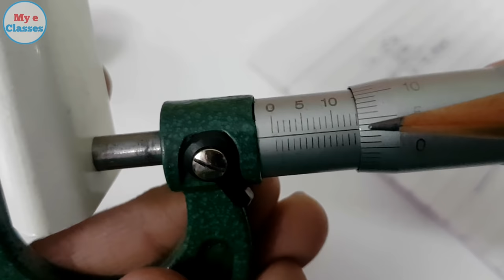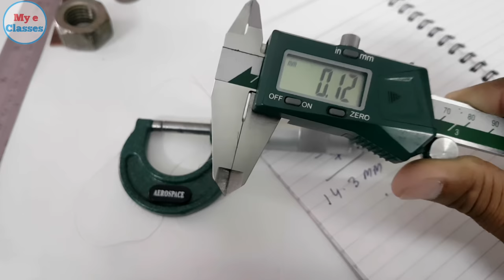How To Use Micrometer || Micrometer Kaise Dekhte Hain || How To Read Micrometer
🔴 Best Vernier Caliper Buy Amazon

🔴 Best Book For Fitter Mechanical Student

🔵 Electricin Book

🔴 My Dell laptop in Budget 💥

दोस्तो इस विडियो में आपको माइक्रोमीटर चलाना सिखाएंगे
              यदि आप इस विडियो को पूरा देखते हैं तो आप माइक्रोमीटर चलाना सिख जायेगे और अपने दोस्तों को भी सीखा देगे ।
             इस विडियो मे हम जिस भी वस्तु को माइक्रोमीटर से नापगे उसका हम आपको डिजिटल प्रूफ भी देगे
         इस विडियो में हम बाल जैसे तार को भी नापेंगे और इसका इसका भी प्रूफ देगे ।

माइक्रोमीटर कैसे चलाये सीखे अच्छे तरीके से

Hello Dosto is channel me aapko Mechanical , Electrical , Computer or Important Instrument ke bare me jankari milegi jo aapko aapke career me help karegi.

                      My e classes
              Little read. strong read